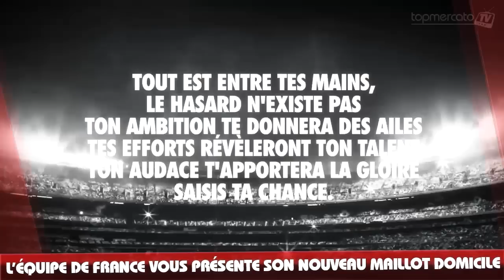Les Bleus vous dévoilent leur nouveau maillot pour le Mondial 2014 !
L'équipe de France s'est superbement qualifiée hier soir face à l'Ukraine en gagnant 3-0 et a validé son ticket pour la Coupe du Monde 2014 qui se déroulera au Brésil. L'équipementier officiel Nike en profite aujourd'hui pour fêter la victoire en dévoilant le nouveau maillot domicile que portera la France pendant le Mondial ! Retrouvez en vidéo les images de cette tenue, qu'en pensez-vous ?